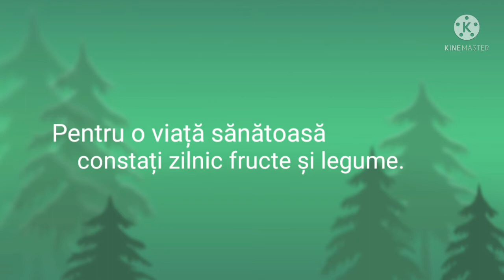MTV HITS HD Romania PUBLICITATE